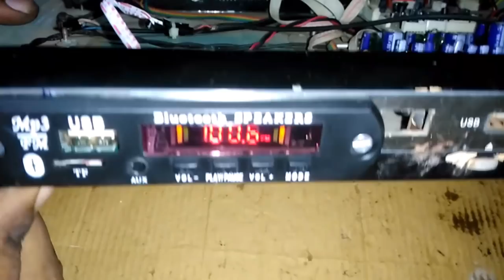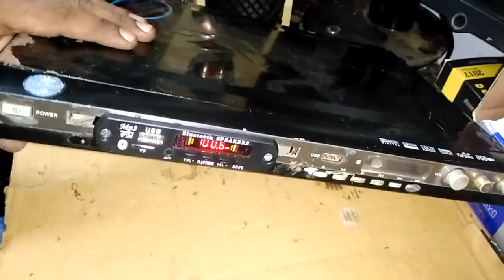How to make Bluetooth in old dvd Player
How to make Bluetooth in old dvd Player,homthetor to usb,Bluetooth

Bluetooth FM USB AUX Card MP3 Stereo Audio Player Decoder Module Kit with Remote for Audio Amplifier